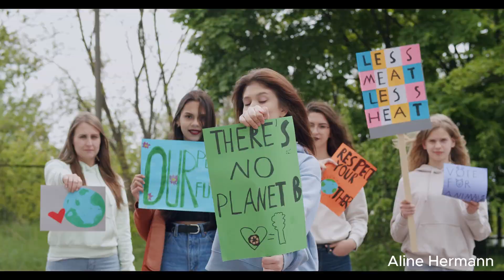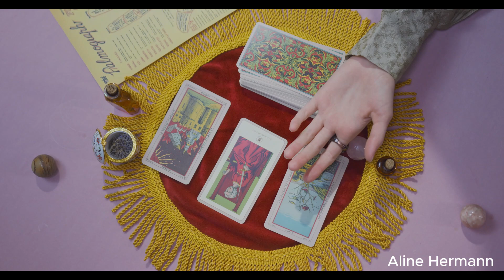11 Justiça do Tarot - Compositora Aline Hermann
11 Justiça do Tarot
Composição: Aline Hermann Berber e Alex César Gatti
Intérprete: I.A.

Justiça é andar na linha
Justiça é fazer o bem
Sendo melhor a cada dia
Sem prejudicar ninguém

Justiça é sabedoria
É o olhar imparcial
Justiça é harmonia
É integridade moral

Justiça é espada do amor
É a balança do mundo material
Justiça é a lei dos homens
É também a lei espiritual

Justiça é igualdade
De direito e obrigação
Justiça é solidariedade
É saber dividir o pão

Justiça é o equilíbrio
Com toda natureza
É o bem estar social
Respeitando as diferenças